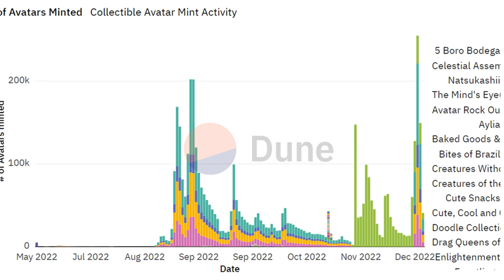Minting of Reddit Avatar Tokens Climbed to Record High Over Weekend